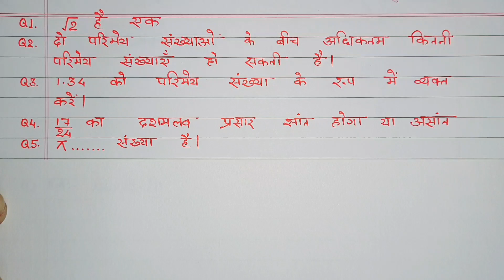class 10 maths most important mcq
Hi friends. Namaskar
I am Anil Sir
Dosto Aaj Ki Is Video Me Maine class 10 maths most important mcq in hindi ko hindi me banaya hai. Ummeed Karta Hu Ye Video aapko Kafi Pasand Aayegi Thank you so much...

1. वास्तविक संख्याएँ – NCERT Books Class 10 Maths in Hindi

2. बहुपद – NCERT Books Class 10 Maths in Hindi

3. दो चर वाले रैखिक समीकरण युग्म – NCERT Books Class 10 Maths in Hindi

4. द्विघात समीकरण – NCERT Books Class 10 Maths in Hindi

5. समांतर श्रेढ़ियाँ – NCERT Books Class 10 Maths in Hindi

8. त्रिकोणमिति का परिचय – NCERT Books Class 10 Maths in Hindi

9. त्रिकोणमिति के कुछ अनुप्रयोग – एनसीईआरटी बुक कक्षा दसवीं गणित

Related  search

1. class 10 maths most important mcq
2. bseb class 10 math important subjective question
3. class 10 math important question
4.  class 10 maths important questions
5. cbse class 10 maths
6. maths class 10 important questions 2022
7. most important class 10 questions
8. important questions of maths class 10
9. class 10 important questions for maths
10. important questions of maths for class 10
11. unlock study